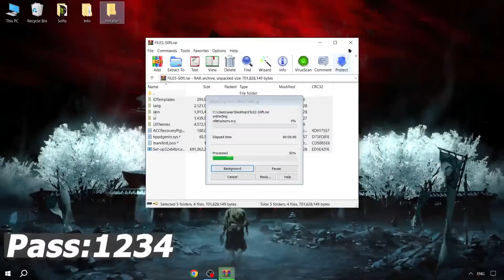⚜️ GTA 5 ONLINE MOD MENU PC | UPDATED July 2023 ⚜️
⛔️ IF YOU HAVE PROBLEMS WITH DOWNLOADING / INSTALLING!
If you can’t download / install the archive, you need to:
1. Disable / remove antivirus (files are completely clean)
2. If you can’t download, try to copy the link and download using another browser!
3. Disable Windows Smart Screen, as well as update the Visual C++ package